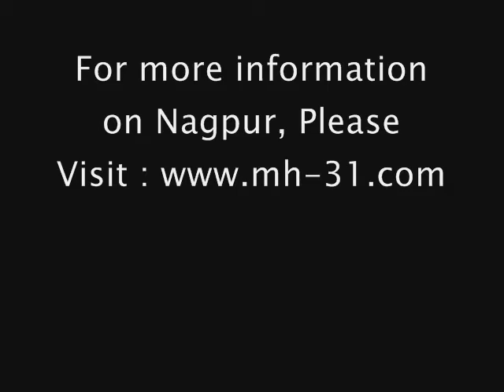Music Bands from Nagpur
Get to know a few awesome Rock/Metal bands from Nagpur City.